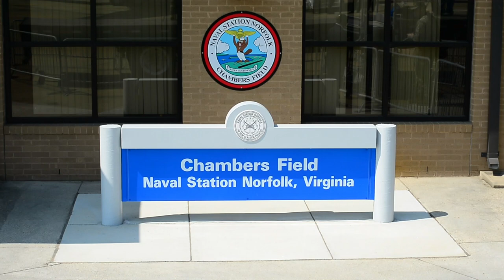President Donald J. Trump Arrives at Naval Station Norfolk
Credit: Petty Officer 2nd Class Joshua M Tolbert | Date Taken: 03/28/2020
200328-N-NX690-0001 NORFOLK, Va. (Mar. 28, 2020) President of the United States, Donald J. Trump, visits Naval Station Norfolk and the Military Sealift Command hospital ship USNS Comfort (T-AH 20), March 28, 2020. Comfort is preparing to deploy in support of the nation's COVID-19 response efforts and will serve as a referral hospital for non-COVID-19 patients currently admitted to shore-based hospitals. This allows shore-based hospitals to focus their efforts on COVID-19 cases. One of the Department of Defense's missions is Defense Support of Civil Authorities. DoD is supporting the Federal Emergency Management Agency, the lead federal agency, as well as state, local and public health authorities in helping protect the health and safety of the American people. (U.S. Navy video by Mass Communication Specialist 2nd Class Joshua M. Tolbert)